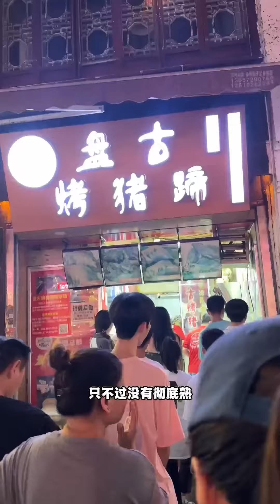Shrimp stinky tofu ➕ snail stuffed meat ➕ shrimp foam fish maw ➕ sand-washed sheep tail ➕ fried sh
Shrimp stinky tofu ➕ snail stuffed meat ➕ shrimp foam fish maw ➕ sand-washed sheep tail ➕ fried shrimp, gourmet